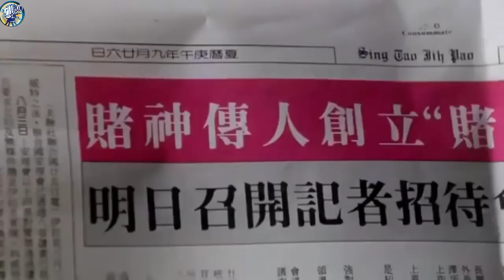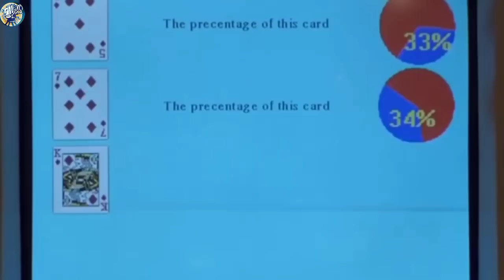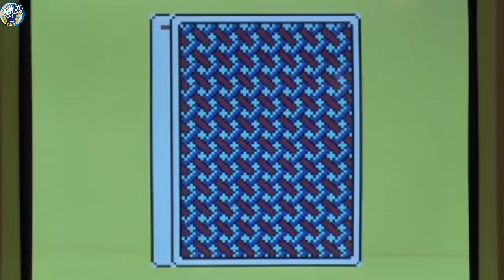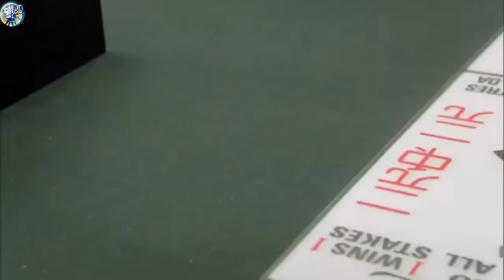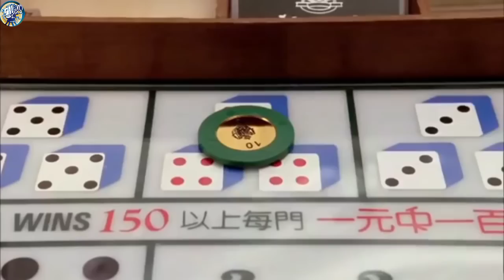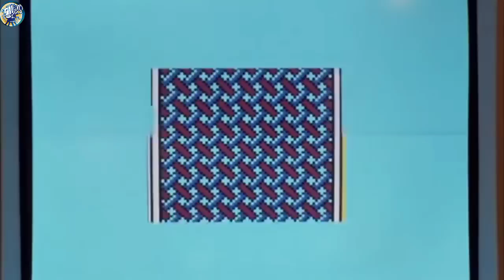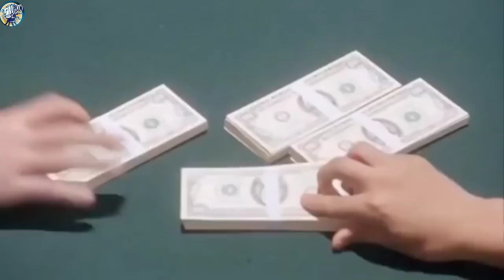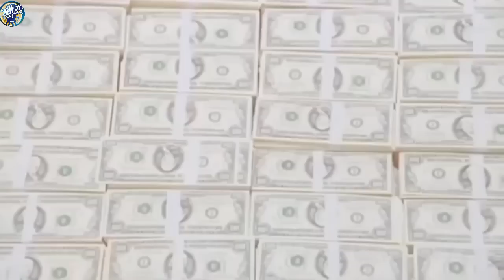Walang makakatalo sa kanila pag silang dalawa Ang nagkasama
Maraming salamat sa pag bisita sa aking munting channel @jebatsvlog&moviesrecap at maligayang panunuod Ng aking buod na video SAnay mAg enjoy kayo salamat